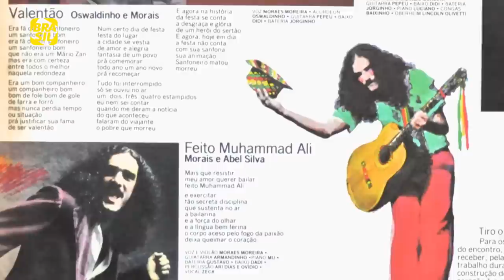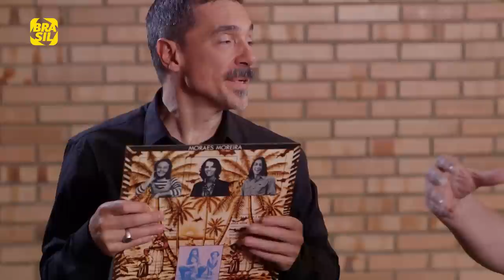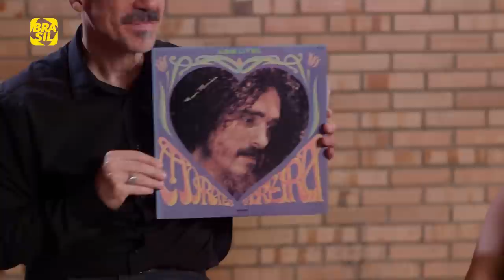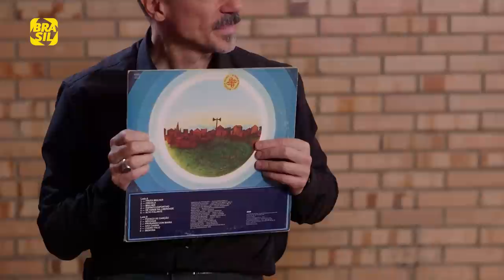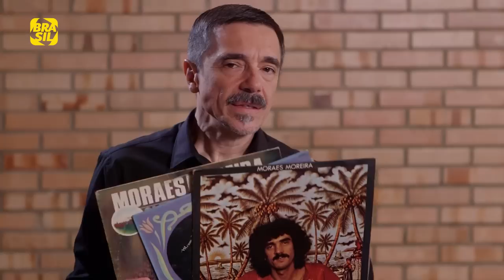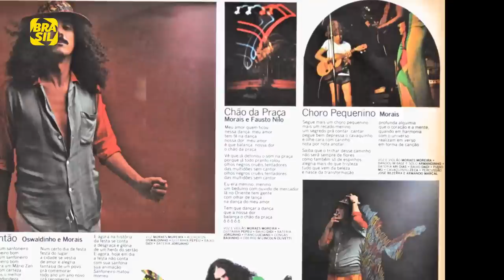Moraes Moreira e "Lá vem o Brasil descendo a ladeira" | O Som do Vinil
O grande MoraesMoreira em um papo com CharlesGavin, conta tudo sobre sua carreira. Conta quando desistiu de fazer medicina e se envolveu de vez com a música.

E também na TV:
NET: canal 650 HD e canal 150 SD
Oi TV: canal 806 HD e canal 66 SD
SKY: canal 113 ou 513
Claro TV: canal 650 HD e canal 67 SD
Vivo TV: canal 103
Vivo TV (DTH): canal 806 HD e 566 SD